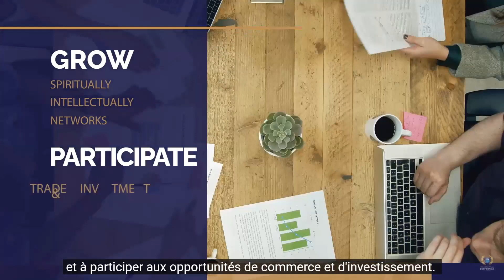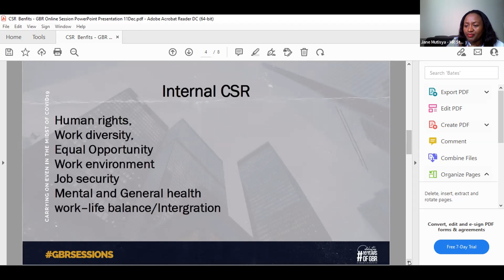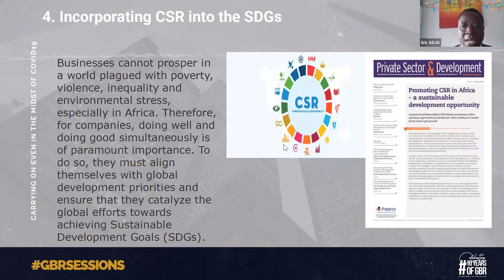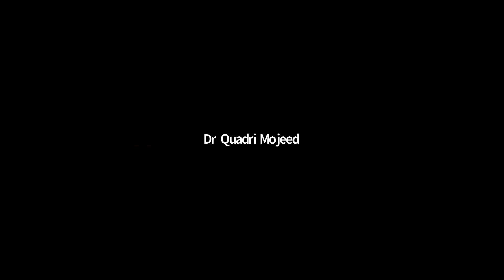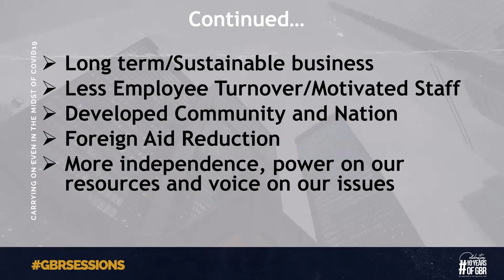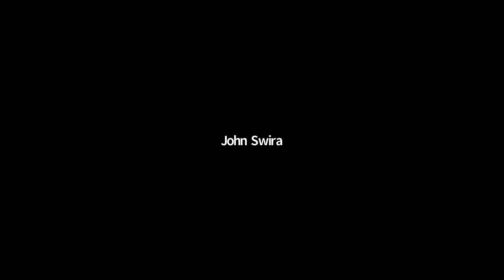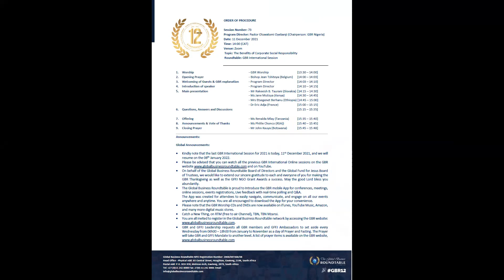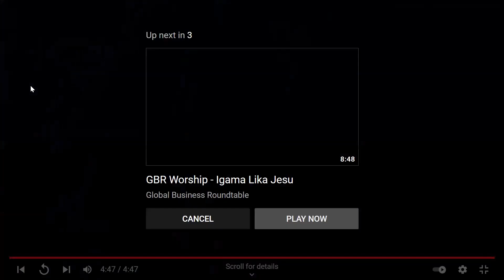GBR International Online Sessions: The Benefits of Corporate Social Responsibility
GlobalBusinessRoundtable GBRSessions# Child-HeadedHouseholds

Facilitator: Prof Sipho Mseleku
Presentations:
Dr Eric Adja (France)
Mr Rakeeish B. Taurani (Slovakia)
Ms Jane Mutisya (Kenya)
Mrs Etsegenet Berhanu (Ethiopia)